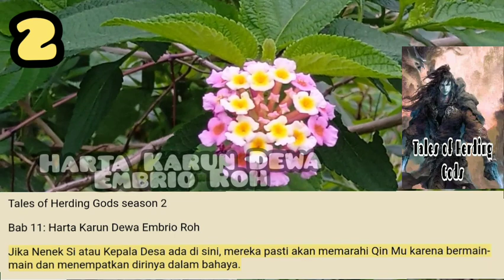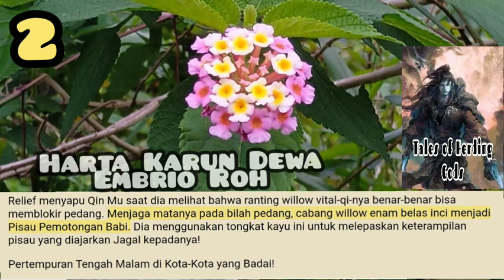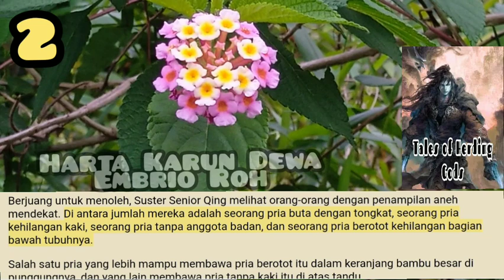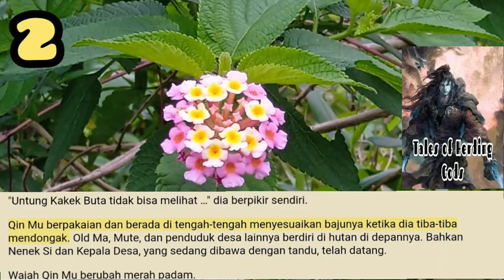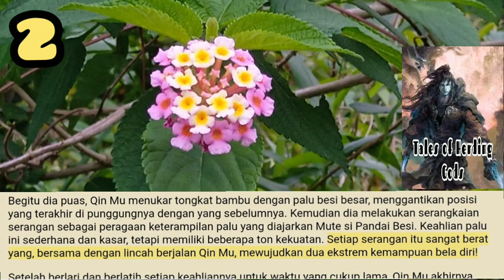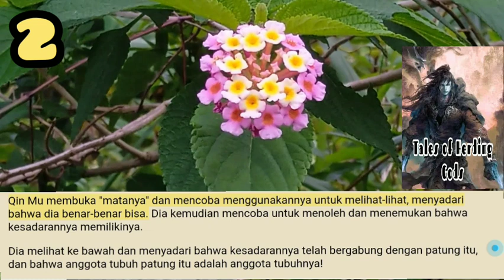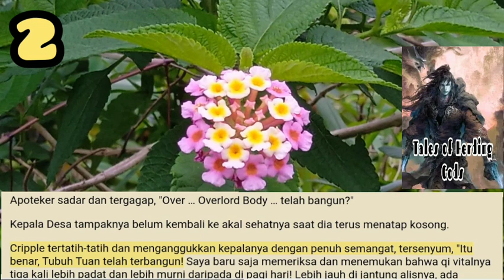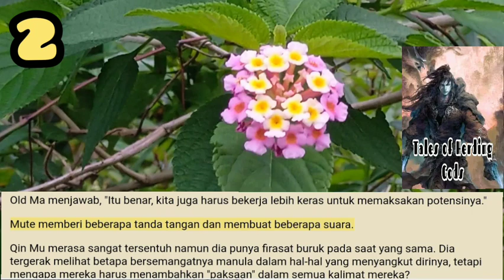Harta Karun Dewa Embrio Roh, Tales of Herding Gods 2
Meskipun kaki Suster Senior Qing panjang dan lentur, mereka mengandung kekuatan yang luar biasa menyerupai ketajaman pisau yang dikombinasikan dengan kekuatan kapak. Kaki Qin Mu, di sisi lain, jauh lebih kuat, namun mereka juga tampak anggun dan ringan. Seolah-olah mereka tidak mengandung banyak kekuatan sama sekali.

storian gallery